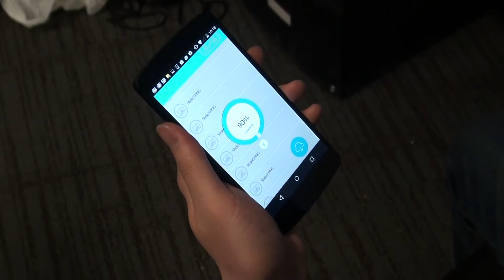VR Rehearsal: A New Approach for Public Speaking Practice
This application is targeted at people who face upcoming presentations. We present a new method of practicing presentation which users are able to prepare presentations in a vibrant virtual environment. Our team is confident that the project will hugely contribute to users’ coping capacity by simulating those situations in advance.

VR Rehearsal is a semster-long student-pitched project at the Entertainment Technology Center at Carnegie Mellon University. The team consists of five graduate students. The project aims at helping the general public to improve their presentation skills efficiently and conveniently.